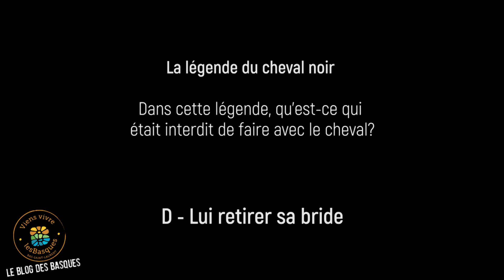Le blog des Basques - Le Quiz des Basques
Et si on s'amusait un peu? Aujourd'hui Sébastien rencontre certains touristes qui se sont arrêté au bureau d'information touristique de la MRC les Basques et leur a posé quelques questions sur la région.  Et vous, saurez vous répondre correctement aux questions?